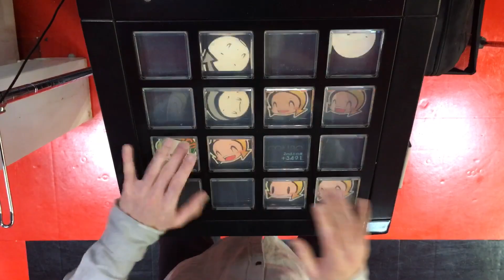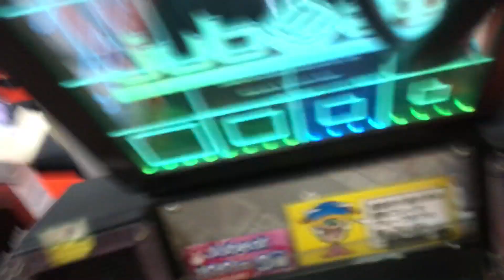After Rain(EXT)EXC【jubeat Ave.】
Artist:PIKASONIC